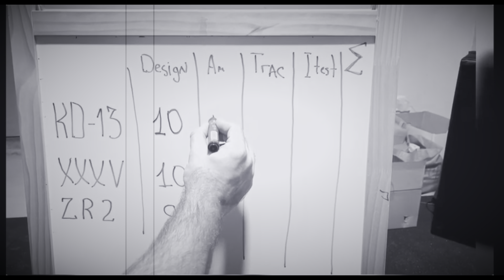KD13 Пополам! Технологии Nike изнутри!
Аккуратно разрезаем кроссовки KD13. Детально разбираем устройство кроссовок!